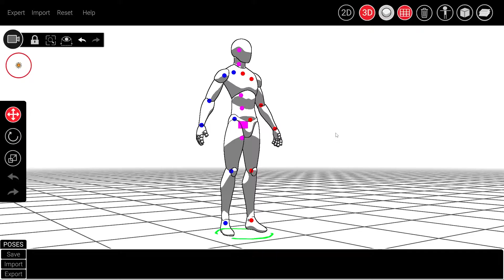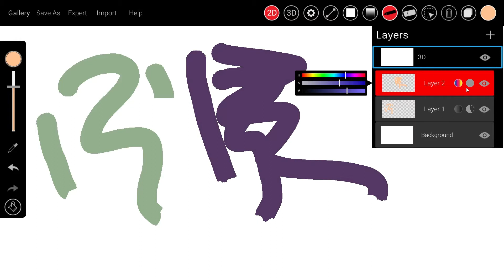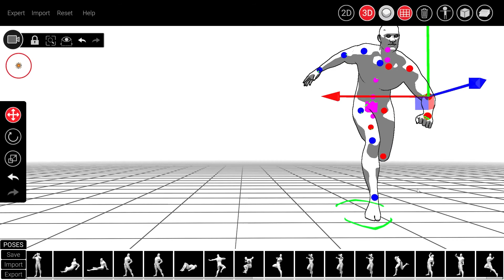Easy Sketch New Features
WIP for Easy Sketch V 2.0:
1.Layer functionality:HSV and Opacity
2.Pose library:Save,load and export
3.FBX import w/ animation
4.Dynamic lighting
5.Smooth brush line
6.Windowed Mode
7.Crowd objects for faster city population
8.Dynamic controllers for easy posing
9.Extensive pose library for all characters